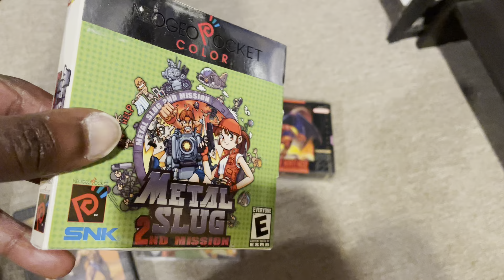Have Retro Game Prices Stabilized?